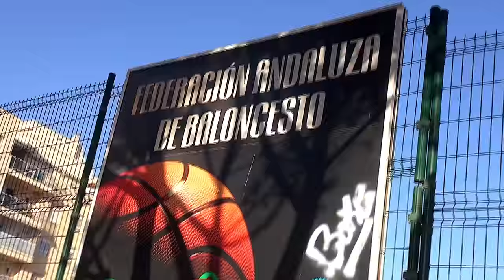Nelson, Karahodzic y Chicui visitan el Club EDM Baloncesto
Los jugadores DeMarcus Nelson y Kenan Karahodzic estuvieron con los chicos del EDM Baloncesto en las pistas que la FAB tiene en Teatinos. Una tarde genial con muchas risas, mucho baloncesto y una gran ilusión de los más pequeños por estar con dos de los jugadores del Unicaja.